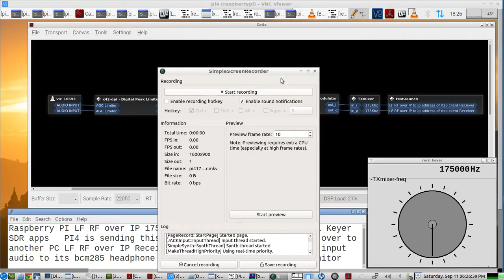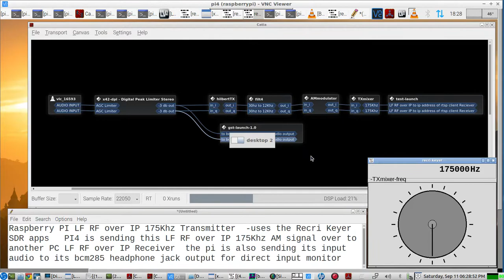Raspberry PI 4, 175Khz LF RF over IP Lowfer Band soundcard SDR AM Transmitter & Receiver - LIVE demo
using the ability of the JACK AUDIO CONNECTION KIT to operate with its DUMMY SOUND CARD at 384Khz sample rate,  the Recri Keyer soundcard SDR APPs were put together to build a 175Khz AM Transmitter & Receiver
and a Gstreamer RTSP SERVER CLIENT setup was also used to send LF RF over IP from the PI 4 to another PC